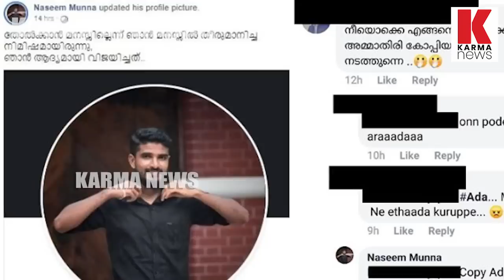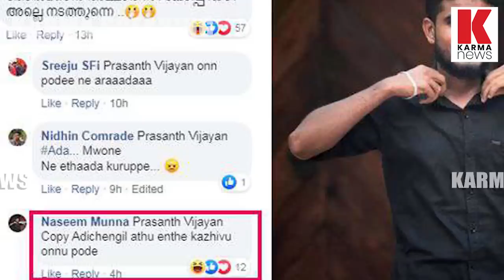ഡാ നസീമേ നിർത്തൂ നിന്റെ വീരവാദം, പച്ചക്ക് പറയുന്നു| karma news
നസീമേ ലേശം ഉളുപ്പ്!   നിന്നെ തുറന്ന് വിട്ട സർക്കാരും പോലീസും ഇതെല്ലാം കേട്ട് കോൾമയിർ കൊള്ളുന്നുണ്ടാകണം!  സ്വാതന്ത്ര്യ സമരത്തിൽ പോയി ജയിൽ വിമോചിതനായ ആളല്ല, കുറ്റ പത്രം കൊടുക്കാതെ പോലീസ് ഔദാര്യത്തിൽ പുറം ലോകത്ത് എത്തിയതാണ്‌,